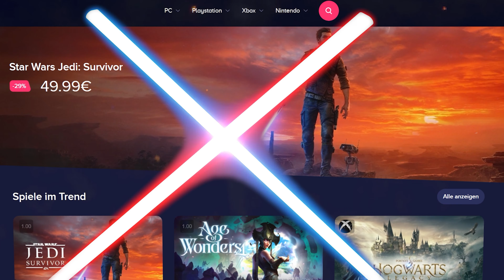Shotgun VS Sniper! ⚔️ Star Wars Battlefront (2015) - Deutsch Gameplay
Wr spielen Star Wars Battlefront 2015 und zwar Privatspiele Mit Joma, Legi, Ow2004 Fabian, Ni99i und InJustice!

- - - - - - - - - - - - - - - ⚔️Lichtschwertshop ⚔️- - - - - - - - - - - - - - -
Bock auf hochwertige Lichtschwert-Replika oder Eigenkreationen?

Code: "TOMBIE" für 10% oder "TOMBIE5" für 5€ Abzug bei der ersten Bestellung 🥳

- - - - - - - - - - - - - - - Weitere Informationen: 🎮 - - - - - - - - - - - - - - -
► Infos zum Spiel:
Name: Star Wars: Battlefront
Entwickler: Dice (Digital Illusions CE)
Publisher: EA (Electronic Arts)
Release: 19.November 2015

► Hardware/Meine Ausrüstung:
CPU: AMD Ryzen 9 3950X
Arbeitsspeicher: 64GB Corsair Vengeance LPX DDR4-3000